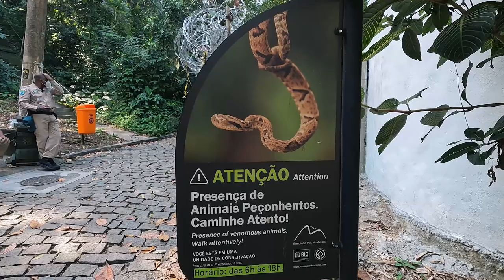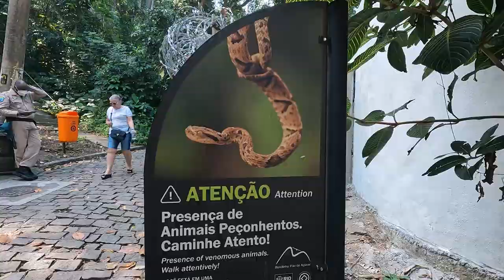Sugarloaf – Monkeys – Meeting a Fellow Youtuber | Rio De Janeiro Brasil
What a day! We trek up Sugarloaf Mountain, and along the way we meet a fellow Youtuber and some of the local wildlife (marmoset monkeys). It's a beautiful day and the views are incredible.

Our gear… ..
Camera: GoPro Hero 10 Black with media mode

Deja la Tristeza (Instrumental Version) - El Equipo Del Norte
La Ciudad - El Equipo Del Norte